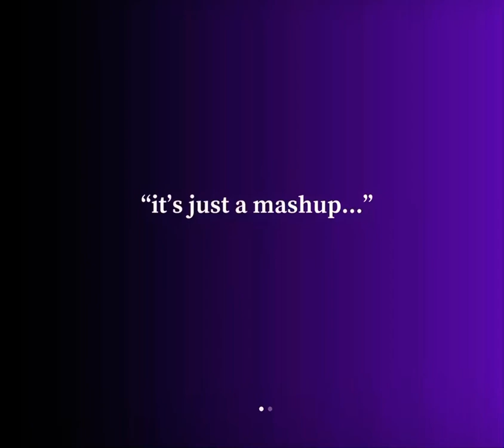Happier and shape of you🙂‍↔️🤩🤩